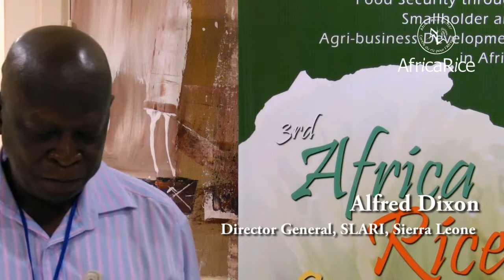3rd Africa Rice Congress Expectations : Dr Alfred Dixon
Dr Alfred G. Dixon, Director General, Sierra Leone Agricultural Research Institute  (SLARI), Sierra Leone,  speaks about his expectations for the 3rd Africa Rice Congress, 21-24 October 2013, in Yaoundé, Cameroon.

Video by : Savitri Mohapatra and R.Raman, AfricaRice